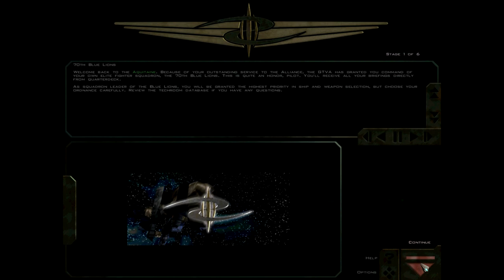Let's Play Freespace 2 (1999) [PC]: 7.2 - New toys and new squadron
We finish up our last mission with SOC an exiting romp through the second Knossos device.

Upon our return I get my own fighter squadron and some new toys for the last bunch of missions.